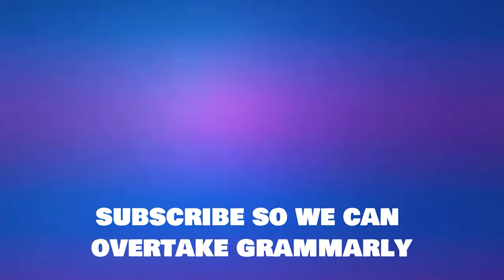Spence Diamonds Ads Are Getting Weird Now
Spence Diamonds radio ads seem to be getting weirder and weirder.

bad radio ads   annoying radio ads   Spence Diamonds scream
strange Spence Diamonds ads   annoying Spence Diamonds scream
Spence ads